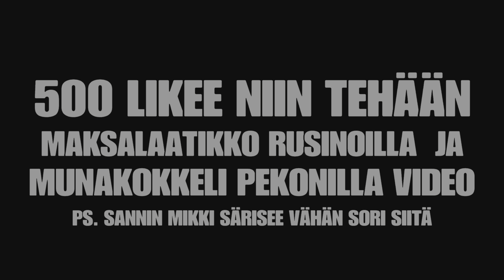FORTNITEA SUOMEKSI HAASTE 3 | Fortnite Battle Royale Suomi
Videolla mukana:

Sanni:@mahtisanni1783

Joonix:@Joonix123

Jumu: @Jumukas

Jope: @jopethekaapio1625

Support A Creator Koodi: KOSSU_007